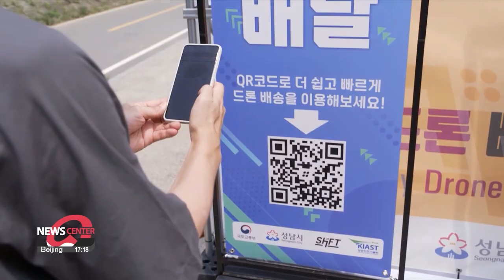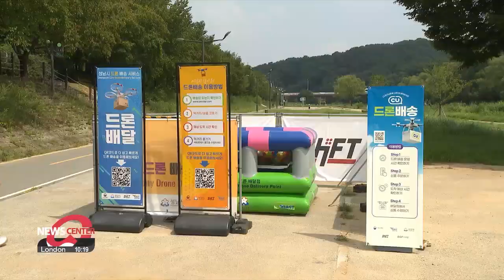Paid drone delivery service begins in urban areas in S. Korea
성남시, 국내 최초 도심 유료 드론 배송서비스 개시

For the first time in Korea, a drone delivery service has been introduced in an "urban" area.
The service in Seongnam city, Gyeonggi-do Province, targets visitors of the city's water parks.
Shin Ha-young takes a closer look at what's unique about this drone service.

Drone delivery services have previously been trialled in remote, mountainous areas.
But now they are a step closer to being commercialized in densely populated urban areas.
Starting from August, Seongnam city in Gyeonggi-do Province has become the first urban area in South Korea to launch paid drone delivery services.
From August, it started the service at two water parks along the Tancheon Stream.

"The area around the Tancheon Stream is full of pedestrians and people playing or having picnics, so delivering food by motorcycle could be dangerous here. However, drones can fly along a safe path over the river, providing fast and safe services."

When a customer places an order, a drone delivers the items from a delivery hub 1-point-7 kilometers away and completes the delivery within 5 minutes.
Various items can be delivered, ranging from fried-chicken and beverages to water play equipment.

“I don’t find the drone delivery fee too expensive, because the cost of other general deliveries is similar to or even higher than this. It’s surprisingly fast, and I’ll use the service frequently.”

There are many regulations related to drones, such as altitude restrictions, making it difficult to introduce drone delivery services in urban areas.
Through this paid service, the drone company and the city is aiming to overcome these challenges.

“We are in the process of proving the safety of the drones through thousands of trials. This will allow us to deliver to areas including crowded cities. We are working with the Transport Ministry to improve public perception through paid services.”

The service is a part of the Transport Ministry’s efforts to establish a standardized model for drone delivery in accordance with the country’s economic development blueprint called the New Growth 4-point-0 Strategy.

"Starting September, we will expand the drone delivery service to multiple locations. Our goal is to give people firsthand experience of cutting-edge technologies. We expect that it will make a significant contribution to the development of flying drone taxi services."

The Ministry of Land, Infrastructure and Transport is planning to commercialize drone delivery service by 2027, while doubling the size of the country’s drone market to one trillion Korean won or over 770 million U.S. dollars by 2025 from 2020.

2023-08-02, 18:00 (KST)